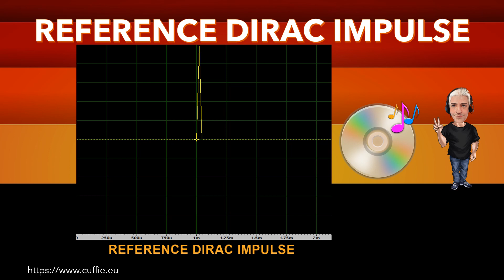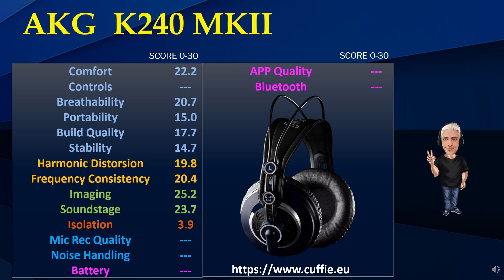AKG K240 MKII - RECENSIONE, REVIEW, SOUND DEMO, FOR MIXING, обзор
AKG K240 MKII - RECENSIONE,  REVIEW,  SOUND DEMO, FOR MIXING, обзор, measurements, sound test.

00:00 INTRO
01:12 TEST FREQUENCY RESPONSE WITH PINK NOISE
03:11 TEST FREQUENCY RESPONSE WITH MUSIC
05:53 INTRO DIRAC IMPULSE
06:41 TEST DIRAC IMPULSE
07:53 TEST NUMERICAL EVALUATIONS